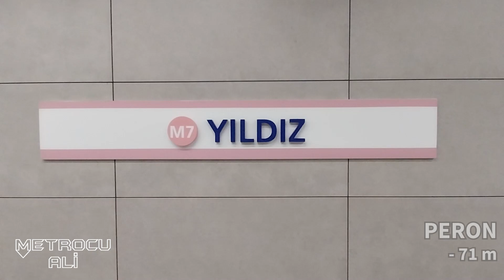M7 Yıldız Metro İstasyonu Turu |Girişten Perona | 71 metre derinlik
M7 Yıldız Metro İstasyonunda kaydettiğim "Girişten Perona" tur videosu karşınızda

0:00 intro
0:05 Google Earth Konumu
0:31 Giriş
1:34 Arakat - G1 bağlantısı
2:22 Bilet Holü
3:51 Arakat 3
5:09 Arakat 4
6:25 Peron
6:56 Outro